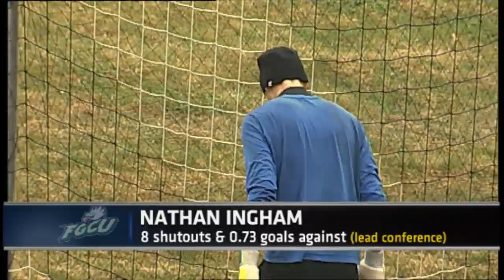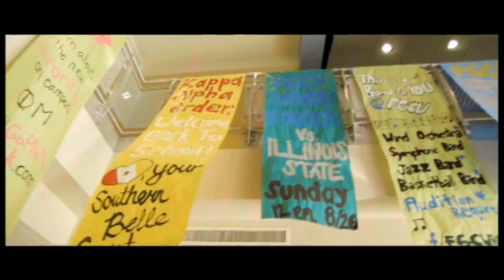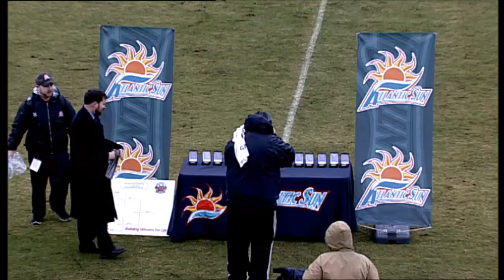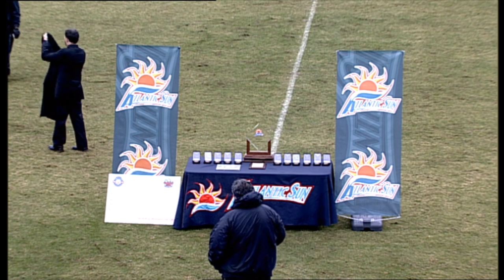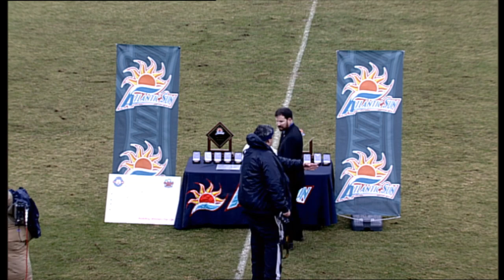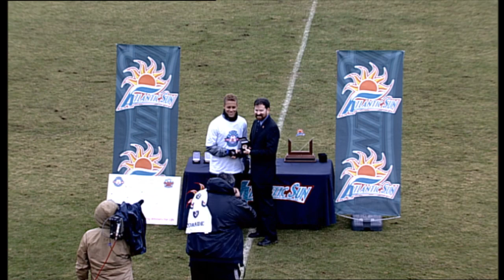FGCU 1, North Florida 0: A-Sun Men's Soccer Final